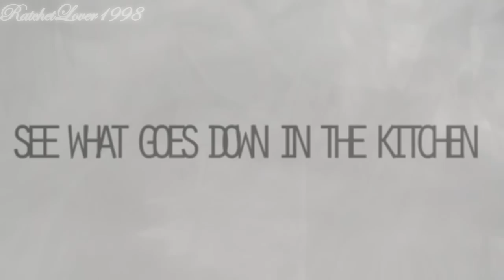[Hetalia Girls] "Dollhouse" (FULL MEP)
HD PLEASE

Finally it's finished! :D after a couple months of hard work and even a few fuck ups, it's finished~ and it turned out so amazingly!~ You all did so well! :3 So yeah, I heard this song and the first thing I thought was Nyotalia so I just HAD to make an MEP for it. And I'm also proud since I have hosted about 7 or so meps and only 2 have even been filled and finished. And that was back in like 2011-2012.  Anyway, I hope you all enjoy this amazing collaboration!~

Big thanks to everyone who took replacements!~

Part 1; deathangelheart (Taiwan)

Part 2; RatchetLover1998 (Fem!Prussia)

Part 3; RatchetLover1998 (Fem!Germany)

Part 4; YellowPingouin (Fem!France)

Part 5; RatchetLover1998 (Fem!Romano)

Part 6; AwakeningEden (Seychelles)

Part 7; 400rach (Fem!Hong Kong)

Part 8; RandomlySimple (Fem!America)

Part 9; deathangelheart (Ukraine)

Part 10; AwakeningEden (Vietnam)

Part 11; amuikutolover123 (Fem!Canada)

Part 12; asterrism (Belgium)

Part 13; stumbleeine (Fem!Italy)

EXTRAS;

Part 4; MyButlersMaster (Fem!England)

Song: Dollhouse
Artist: Melanie Martinez
Fandom: Hetalia
Programs Used; Mainly Sony Vegas Pro